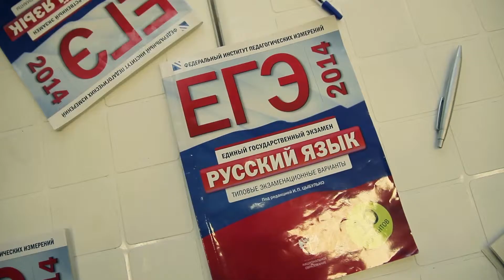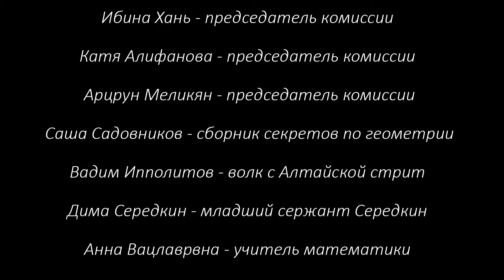Фильм на выпускной. Миллионер из трущоб. Выпускной вечер от Шоу Компани.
Каждый хочет почувствовать себя настоящей кинозвездой в свой выпускной вечер, и праздничное агенство "Шоу Компани" воплощает мечты в реальность! Как, спросите Вы? Всё очень просто: в период подготовки выпускного вечера будущим выпускникам было предложено при помощи профессиональной команды "Шоу Компани" снять фильм.  Результат их творчества Вы можете увидеть прямо сейчас!